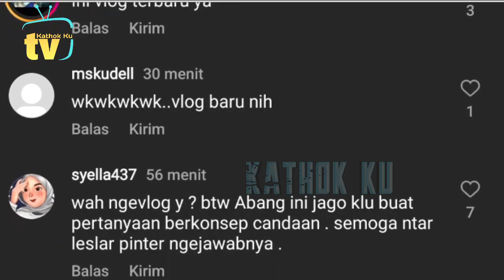Gara2 LESLAR, Roy Ricardo Sampai SALTiNG Segitunya❗️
Jangan Lupa: _
Thankz!!..